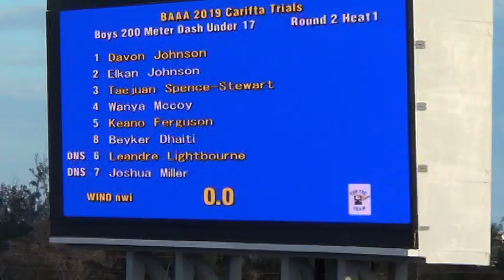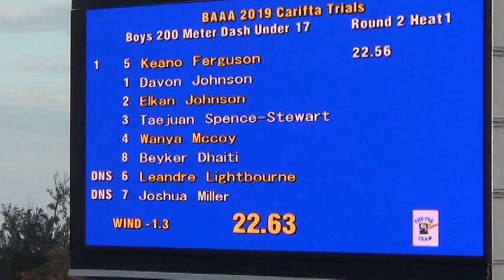Athletes perform at 2019 @ Bahamas carifta trials 17 boys 200m